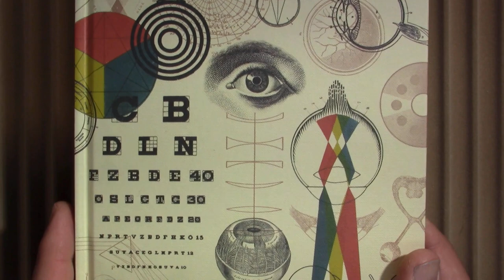Pens in Use - January 8, 2021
I discuss the fountain pens and inks I've been using this week. Also, in my transition between ink journals, forgot to write down a few inks...

- Coarse Platinum and Broad Pelikan nibs compared
- New year, new camera? Sending the Panasonic in for repair, but curious if it's a setting thing: exposure, speed, lighting, etc?
- Parker Quink Washable Blue saga continues.
- Fun to see how riled up some people get over a single post: and this channel was pretty tame! Said what I wanted to say, and, for now, cooler heads prevail and our experiment in democracy continues.
- House got a little hoarded over break: time to do some housecleaning this weekend.